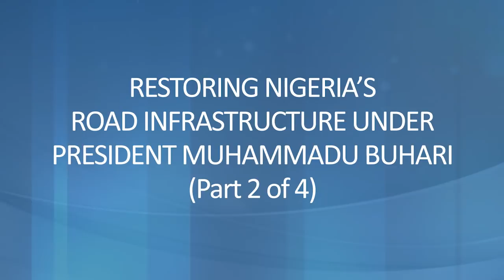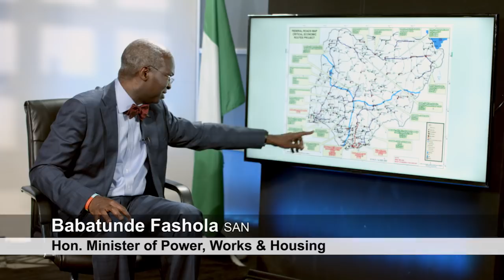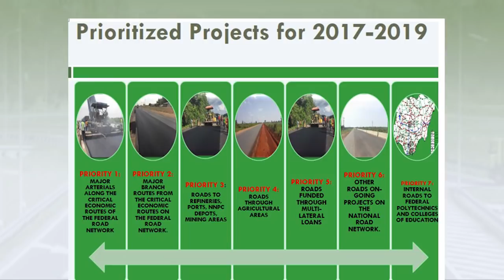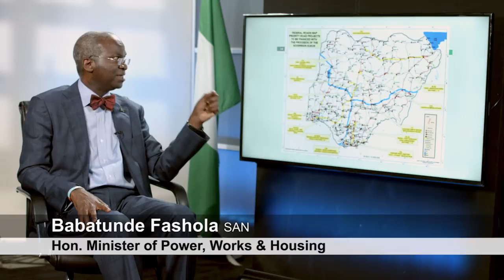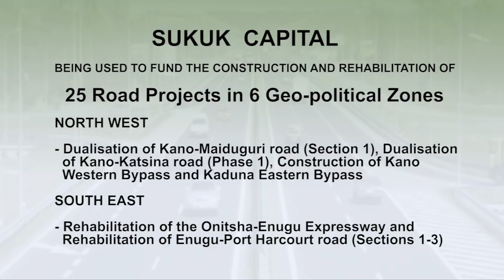Restoring Nigeria's Road Infrastructure Under President Muhammadu Buhari - Part 2 of 4